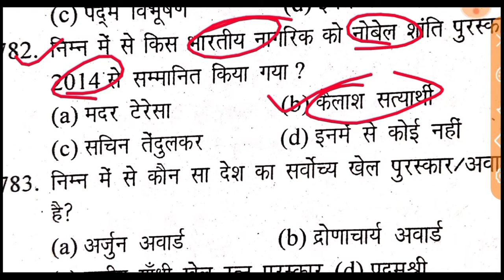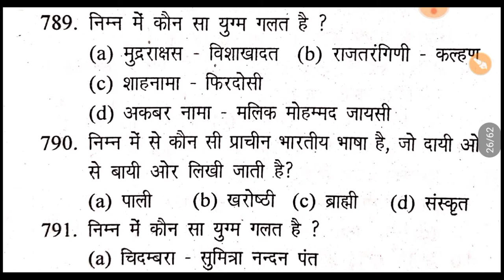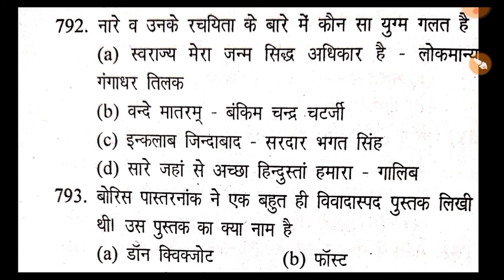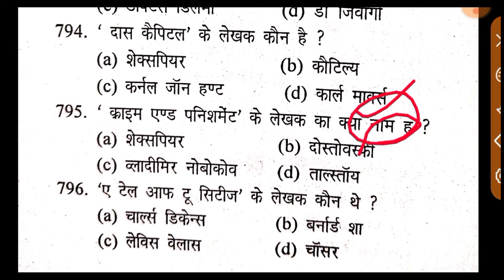Indian Coast Guard Previous Year Question PAPER ll Indian Coast Guard Reasoning Practice Set ll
link here

coastguard GK coastguard Gk Questions, coastguard Gk question coastguard GK questions English coastguard Gk Questions Set2022 coastguard Gk Questions Practice Set2022Coastguard GK Questions PDF
gk gs for coast guard2022gk gs question2021 gk gs live class2022gk gs in hindi2021gk gs 2021gk gs classes2022gk gs by exampurgk gs tricks in hindi indian coast guard 2021 coast guard 2022coast guard questions 2021 indian coast guard gk gscoast guard gk gs2021 coast guard 2021 gk gsindian coast guard 2022 gk gscoast guard gk question2022 coast guard gk coast guard gd gk questiongk gs by pooja mamgk by pooja mamstatic gk by pooja mamexampur defence warrior
 pooja mam
coastguardgkgsgacoastguard gk coastguard gk questionscoastguard gk question2022